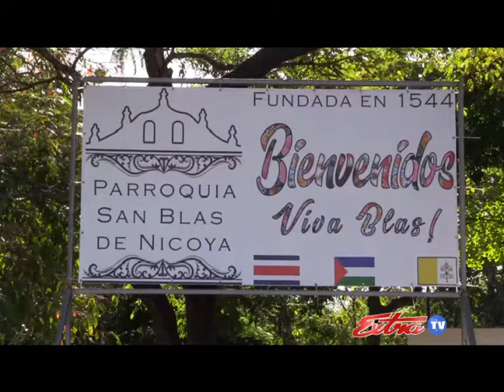Templo Nicoya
El templo patrimonial de Nicoya volverá a recuperar sus bríos, el próximo mes de febrero iniciaran las obras de reforzamiento y habilitación de la estructura.